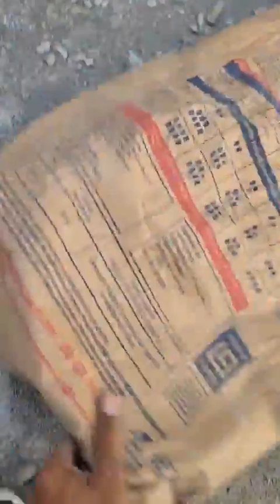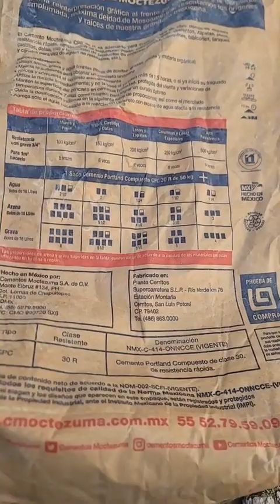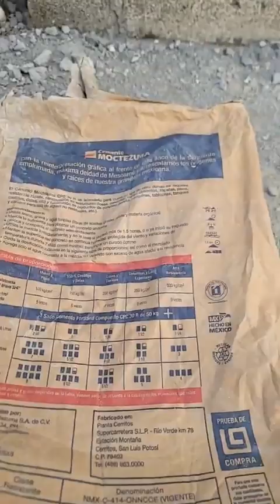Voy a empezar a trabajar sin fin de lucro lo único que les pido es que me valoren